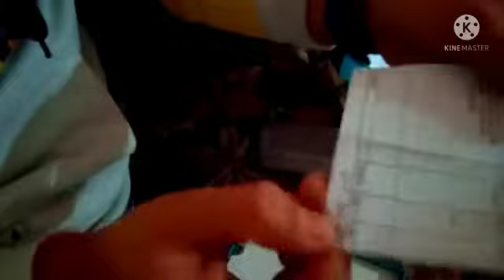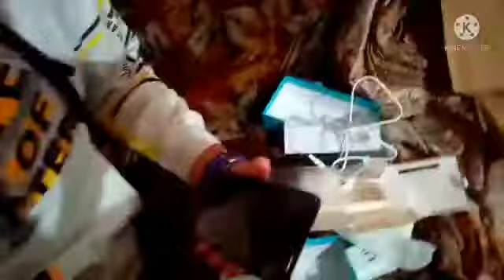Micromax in Note 2 Unboxing 2022 🥰🔥❤️ // Rs 13499 /- Anand Kumari Mahto / Anand Kalakar With Vlogs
______________________________Edited by :-Anand Kumar Mahto

 Micromax in Note 2 Unboxing 2022 🥰🔥❤️
Micromax in Note 2 , 2022 Unboxing
in note 2 mobile Smartphone
Micromax smartphone in note 2 Unboxing 2022
New Micromax smartphone

🙏please Support us🙏
Anand Kumar Mahto